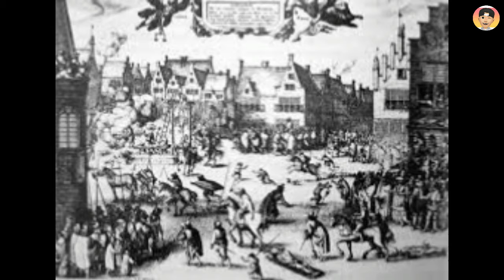05 Types Of Torture and Unusual Punishments In History | AbdUllah Tv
Hii Friends..!!
In this video I will tell u about the 05 Types Of Torture and Unusual Punishments In History. I hope friends u like this informative video.
Allah Hafiz..